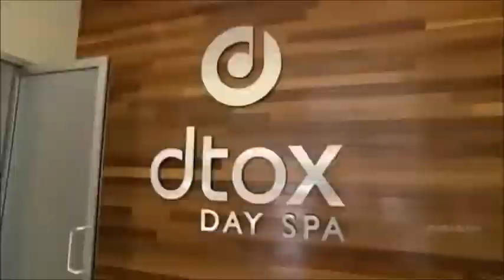Cyndi Clips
Made at Barret's request for Hell's Kitchen Takeover.